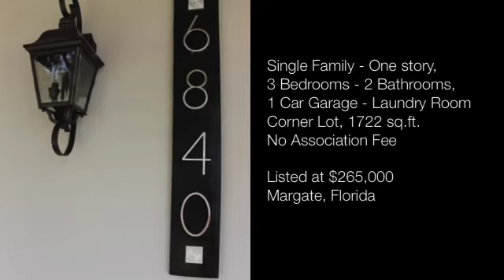Project 6840 by Eascon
Renovation & design by Eascon.  Listed at $265, 3/2, single story, one car garage, located in Margate, Florida.